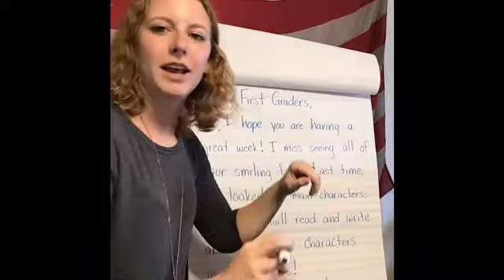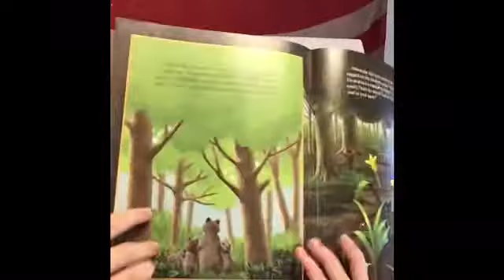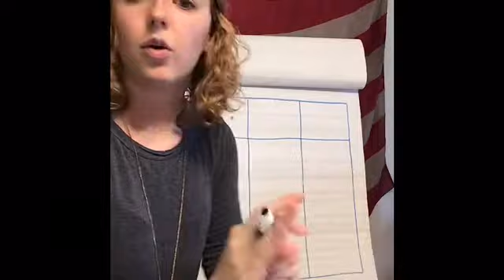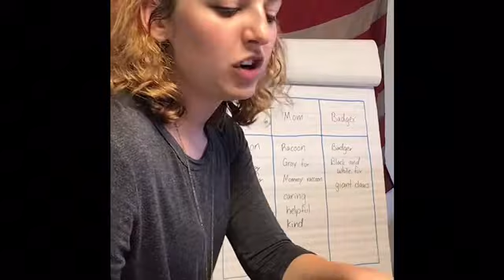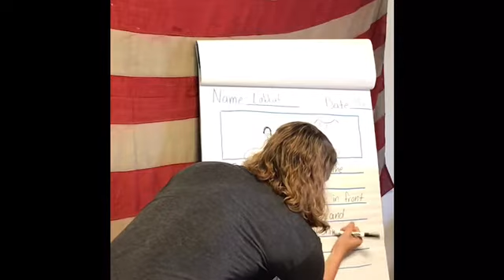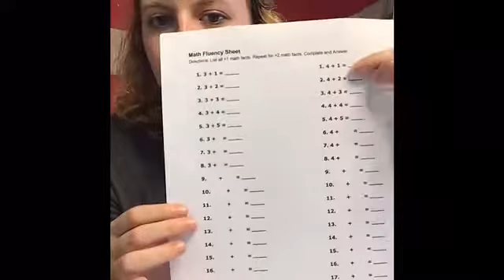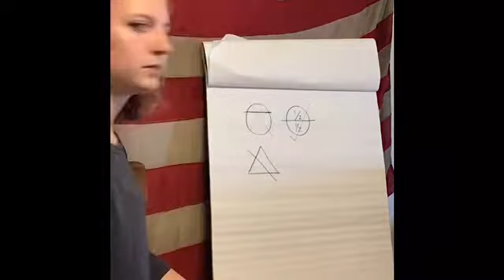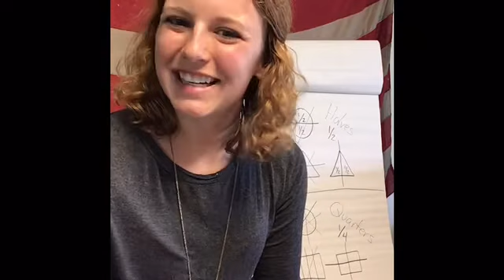Distance Learning - Labbate First Grade - 4/30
This is the second Distance Learning video for Mrs. Labbate’s 2019/2020 First Grade class.
This video follows the standards set forth by Vernon Parish in Louisiana.
The ELA lesson is based off the American Reading Company framework, and the Math lesson is from Eureka.